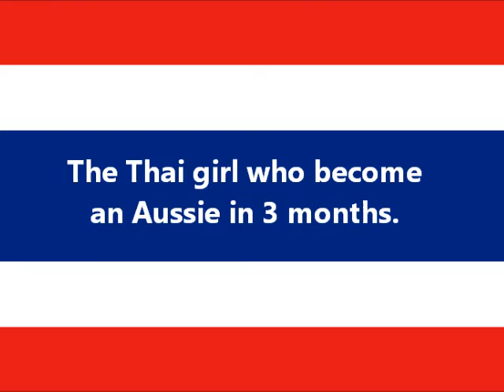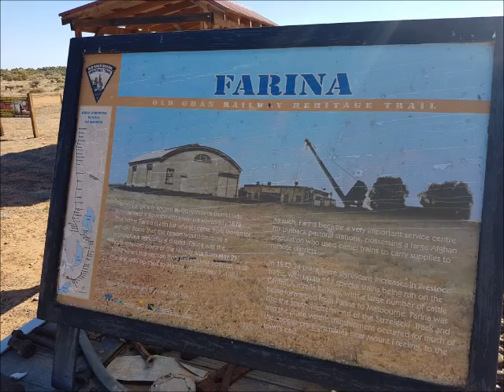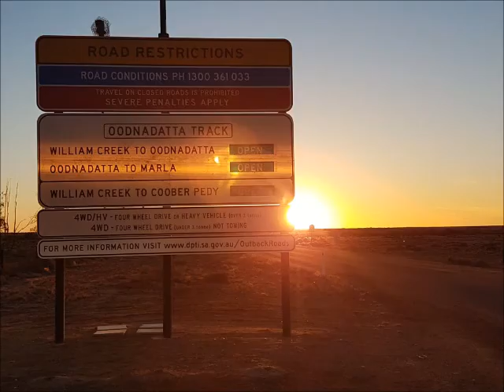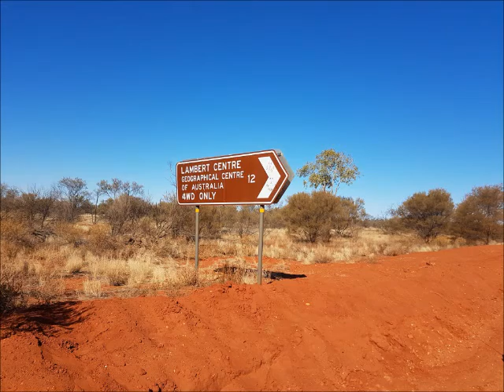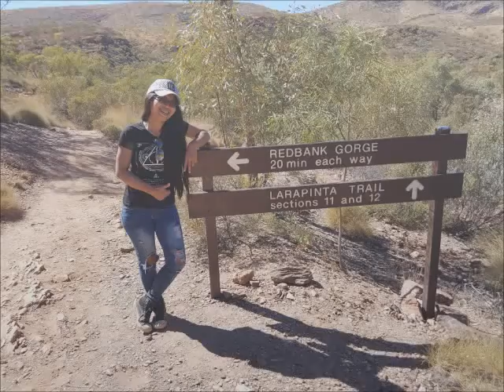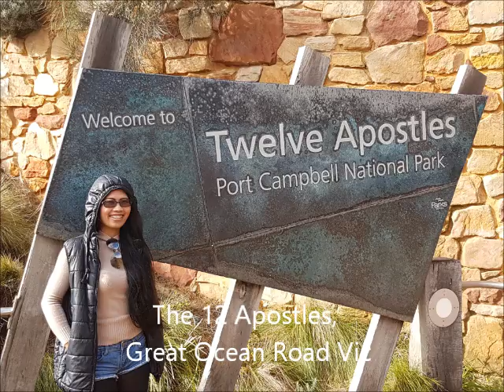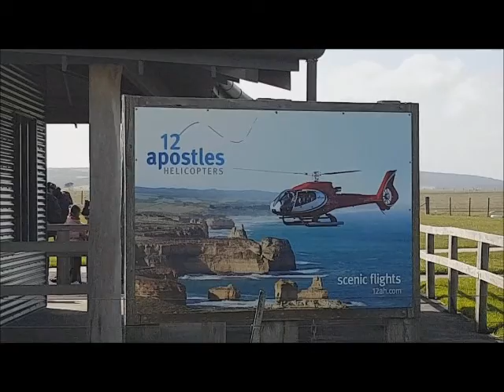Ann's Aussie trip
Beautiful Ann came to visit Australia for 3 months and found herself on a adventure most Aussies dream of,,, this is her picture diary.